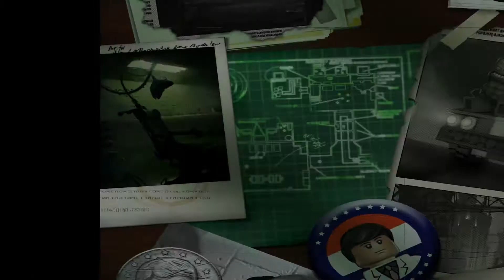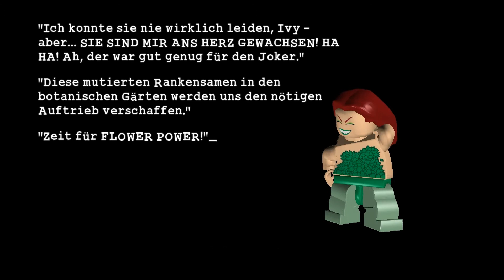Lego Batman #15 - Gedankenkontrolle [Deutsch/HD] Let's Play Lego Batman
Ein Action-Adventure von DC Comics und Tt-Games (Publisher Warner Bros.).

Kommentierte GameplaySzenen